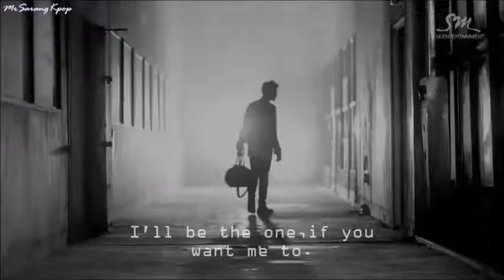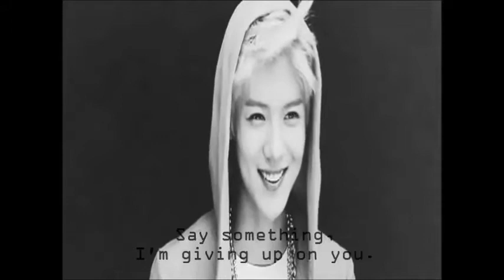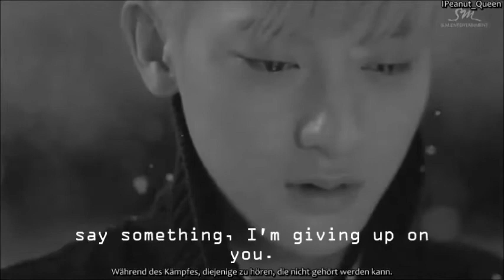Luhan Stay Strong- We Are One We Are EXO!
I always stay behind Kris and Luhan.
No matter what will happen in the future!
We Are One! We Are EXO(L)

In the first minute there are 3 times a sound that should not be there! I'm sorry  I don't know what I made wrong :D
But Please enjoy the Video ^^